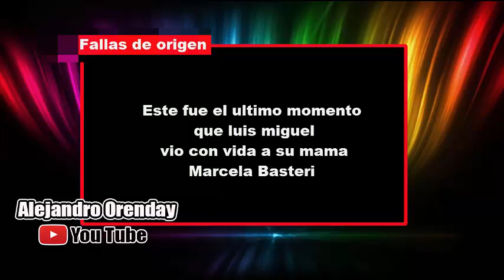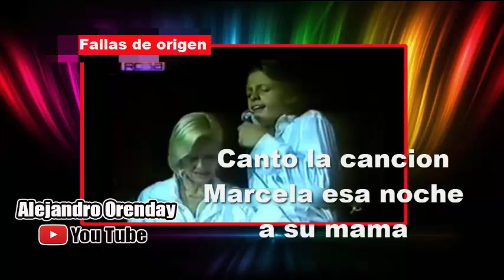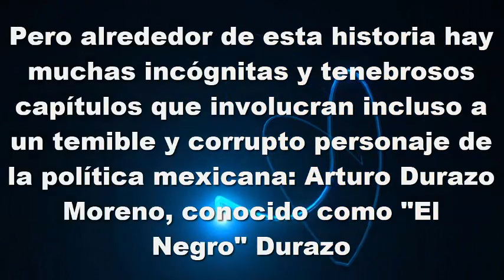Marcela basteri Su vida y un adiós (Cronologia)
No te lo pierdas... mira este video antes que nadie.